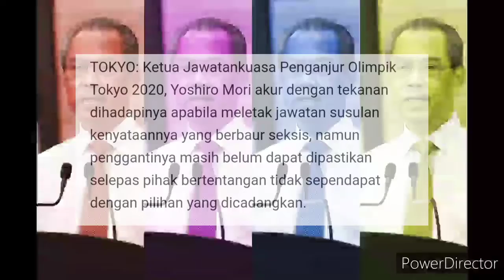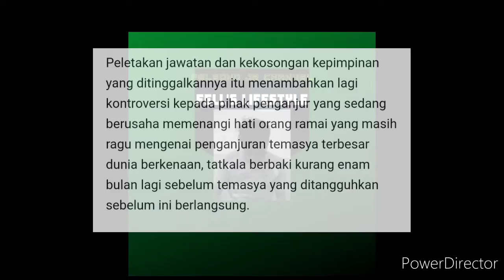KETUA JAWATANKUASA LETAK JAWATAN !!